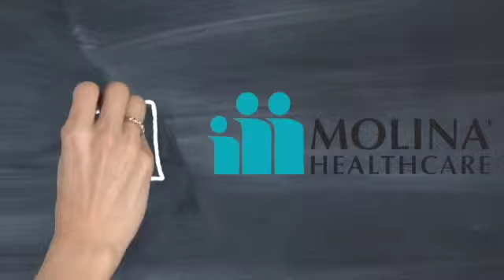United Way Attendance Matters Community Partners 2015 SD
Attendance Matters can't happen without committed community partners. This fun spot showcases some of our local support.